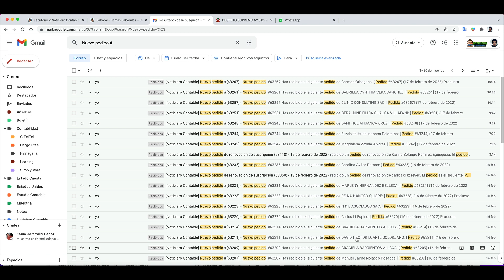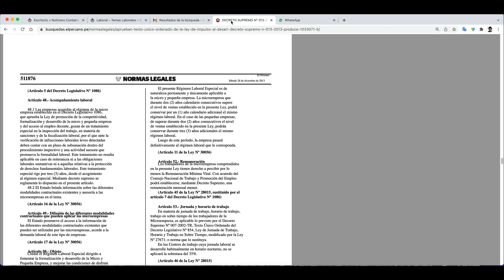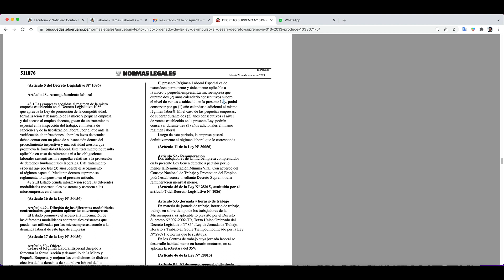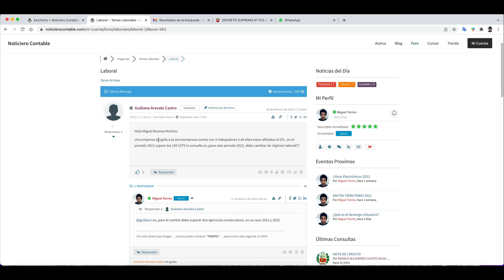Como pasar de Microempresa a Pequeña Empresa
👉 Cambiar de pequeña empresa a microempresa. Si la norma no te permite bajar de categoría, entonces busca otro tipo de contratación.

SUSCRIPCIÓN

CONTACTAME

Nombre: Miguel Torres

OTROS ARTICULOS

2.- 10 Preguntas sobre la CTS en las MYPES